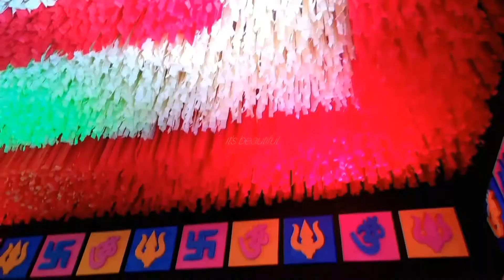Bengali Bhaiduj (ভাইফোঁটা) ...Hindi vlog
01. it's beautiful hindi vlog
02. it's beautiful channel vlog
03. hindi bhai dooj vlog
04. bengali bhaifota
05. hindi vlog